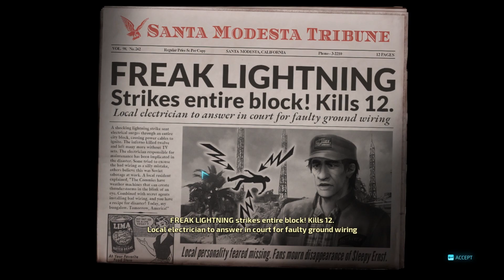TELEVISIONS OF DOOM - Destroy All Humans! - 3